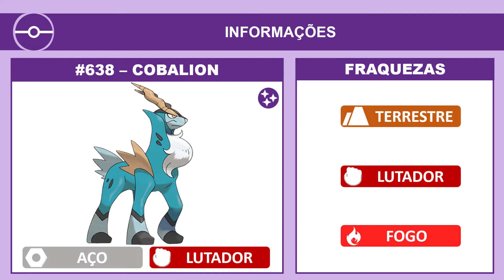Cobalion, Terrakion e Virizion em Hora de Reides (29/11/2021) | Pokémon GO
Cobalion, Terrakion e Virizion  estarão aparecendo com mais frequência em Reides.